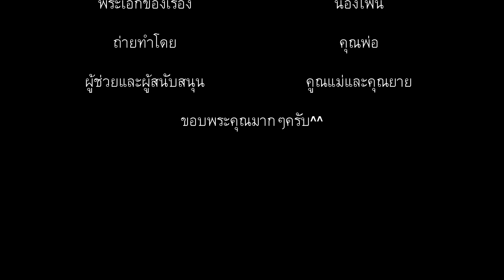เทสความเร็ว รถบังคับ WLtoy A959 Test Speed 50Kph??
ตอน เทสความเร็ว รถบังคับ WLtoy A959 Test Speed